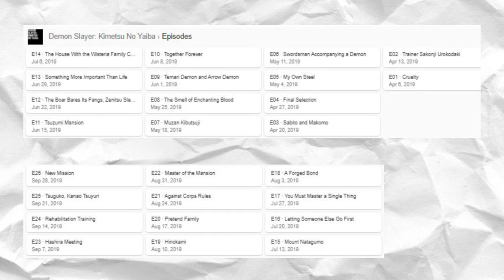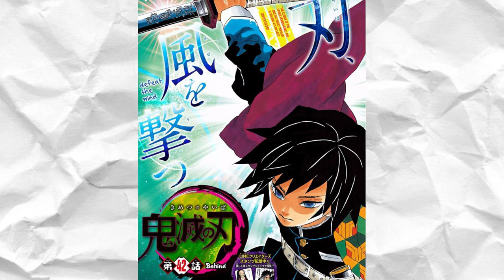Koyoharu Gotōge (Artist Analysis)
Been awhile since my last Artist Analysis. This time, looking Koyoharu Gotoge.